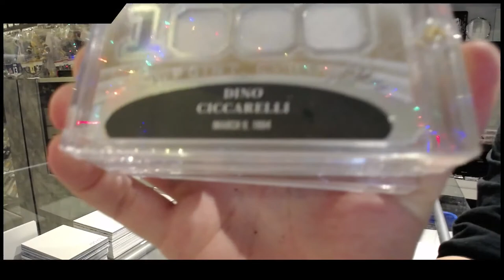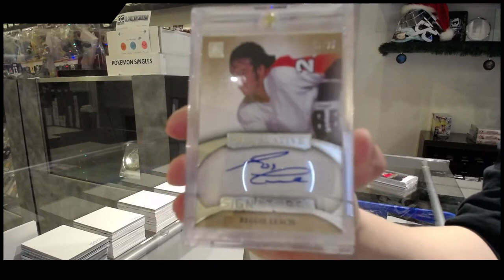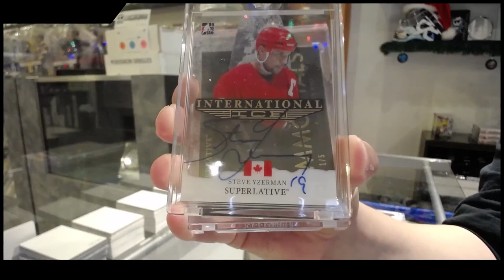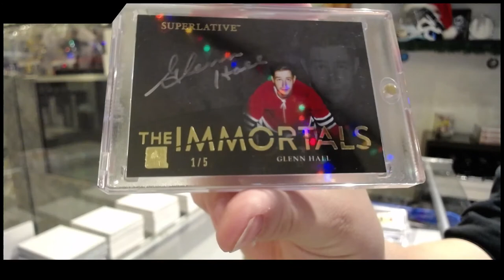15-16 Leaf Superlative Hockey Box Break - C&C GB #13,068